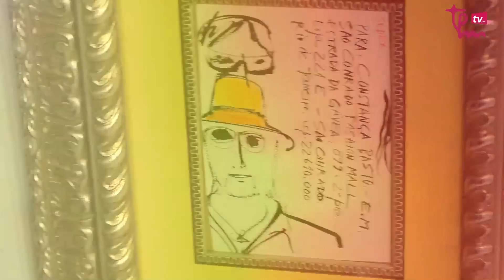Magazine Casa na Tpm 121 - Constança Basto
É no sossego de uma pequena cobertura rodada de natureza na Gávea, no Rio de Janeiro, que a designer de sapatos Constança Basto recarrega suas energias